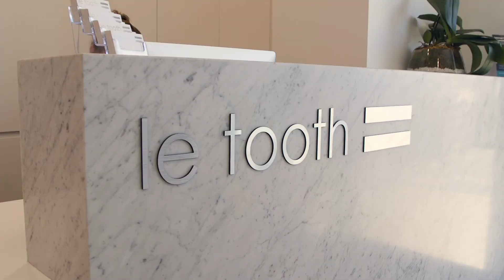Rite Space Show reel